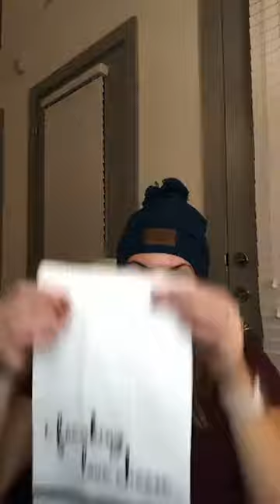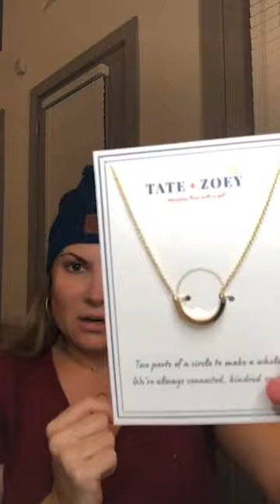Tate and Zoey ‘Tis the Season Unboxing